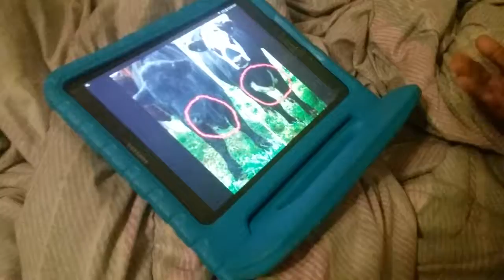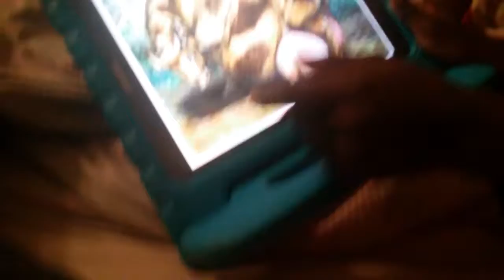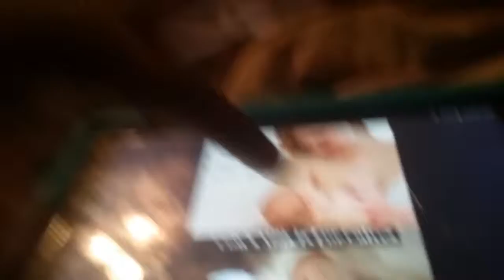Look at weird pictures of the cows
We are crazy